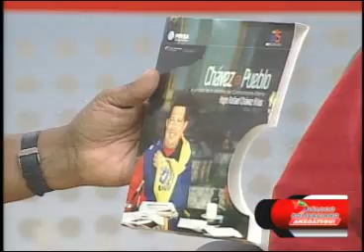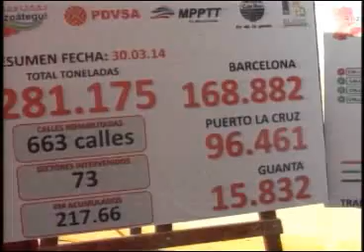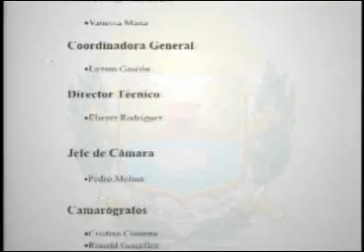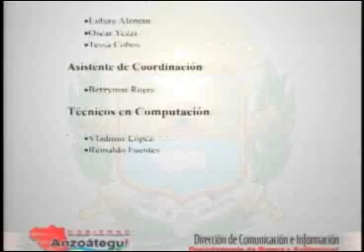PROGRAMA N° 44 Dialogo Bolivariano Anzoátegui